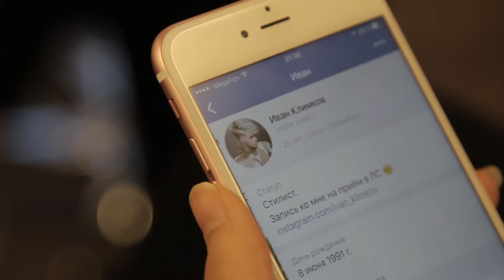7 место OVA Климков Ваня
Видео для закрытого показа Osipov Video Awards мастера Студии, Невский, 64.